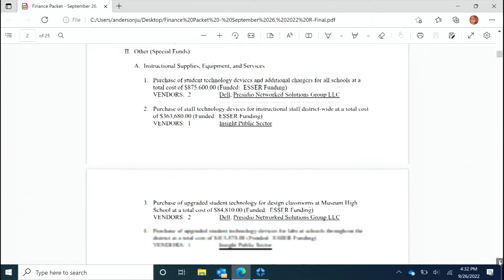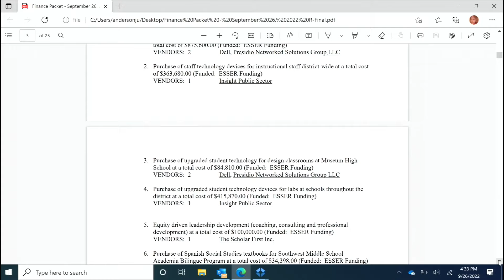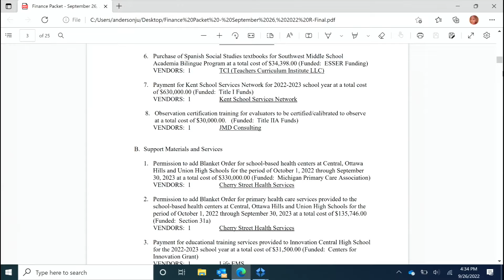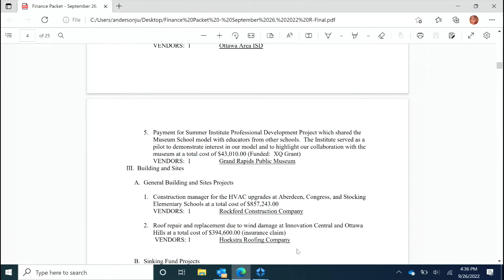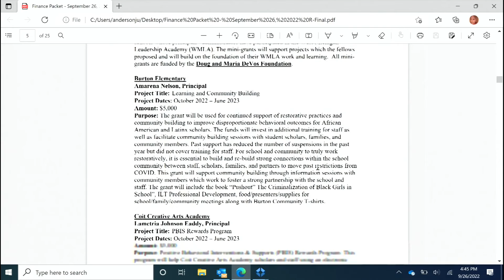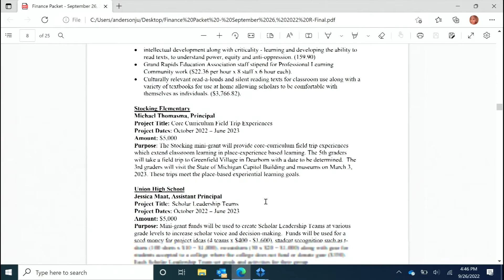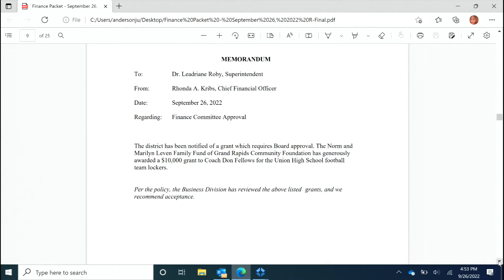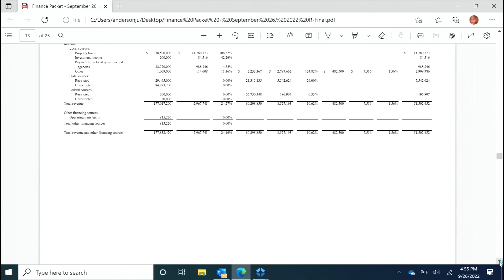GRPS Finance Committee Meeting -- September 26, 2022